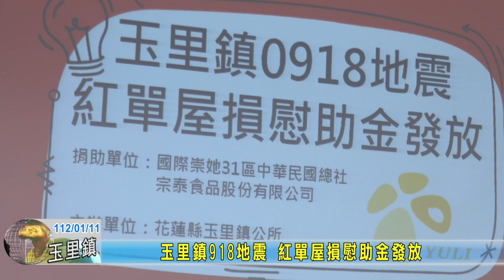20230111 06 玉里鎮918地震 紅單屋損慰助金發放